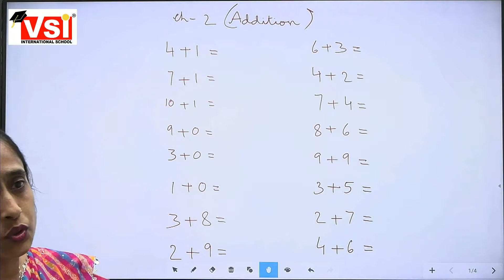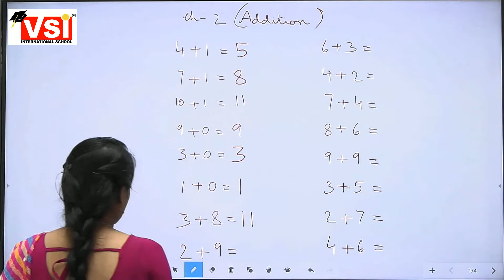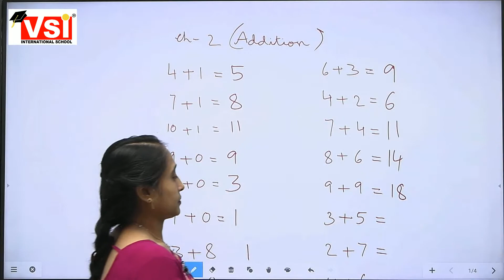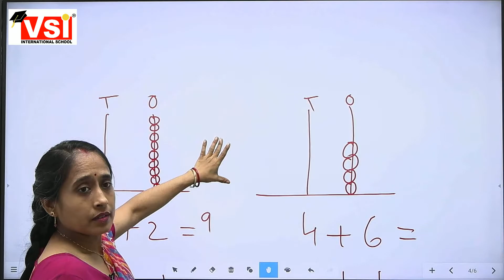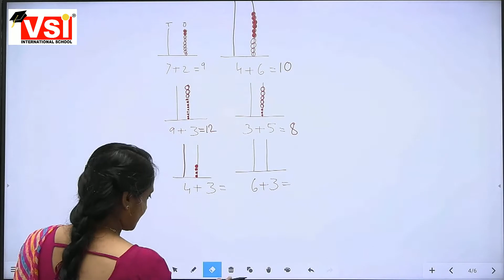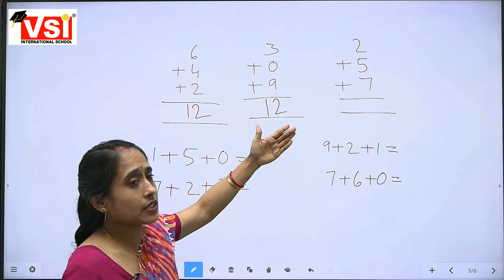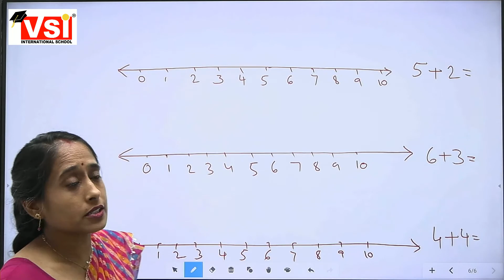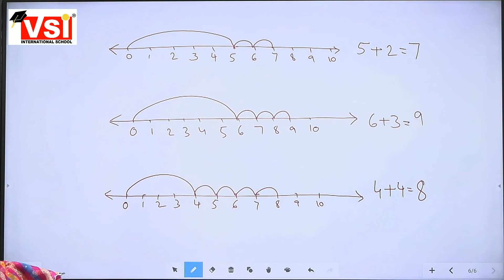Class 1st - Maths Chapter 2 _ 24.07.21